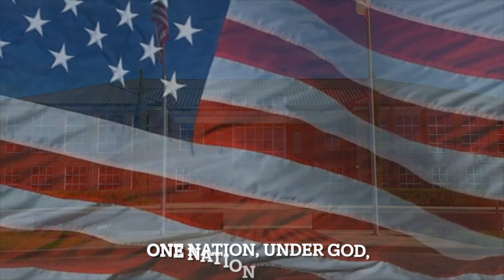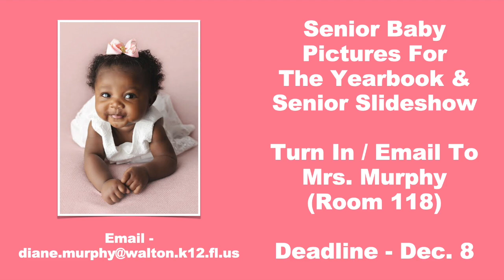Walton High Braves TV - Nov 14, 2023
Spotlight On Bellissimo Ensemble; What Are You Thankful For; Favorite Thanksgiving Food; Announcements